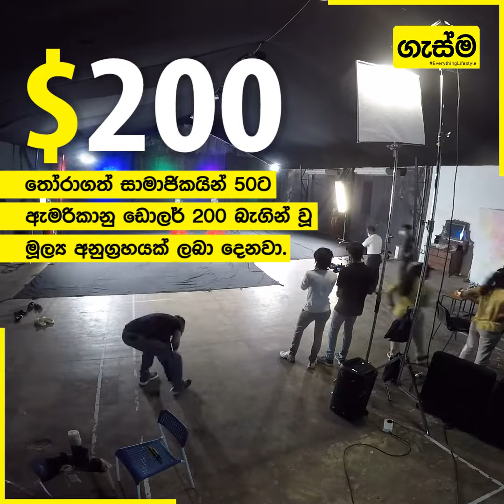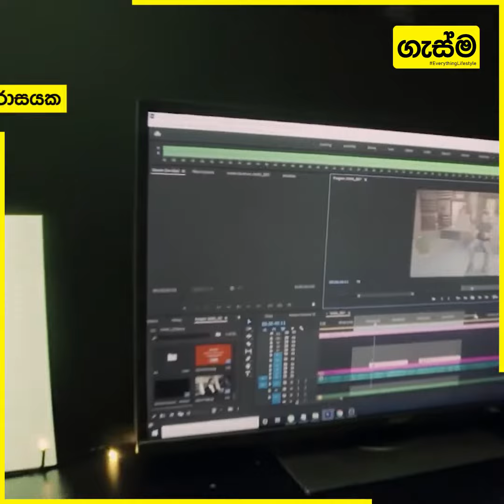ඩිජිටල් මාධ්‍ය සඳහා අලුතින් වීඩියෝ නිර්මාණය කරන ඔයාට, Creator incubator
ශ්‍රී ලංකාව පුරා සිටින තෝරාගත් නිර්මාණකරුවන් 50 දෙනෙකුට ඇමරිකානු ඩොලර් 10,000 ක මුදලක් ලබා දීමට Creator Incubator වැඩසටහන හරහා Digital Turtles ආයතනය සැලසුම්කර තිබෙනවා. ඉතින් ඔබත් දක්ෂ නිර්මාණකරුවෙක් නම් මේ වැඩසටහනට ලියාපදිංචි විය හැක්කේ කෙසේදැයි දැන ගන්න මෙම වීඩියෝව නරඹන්න!